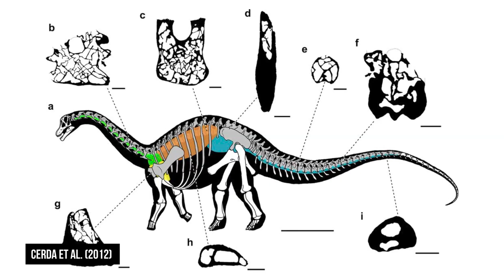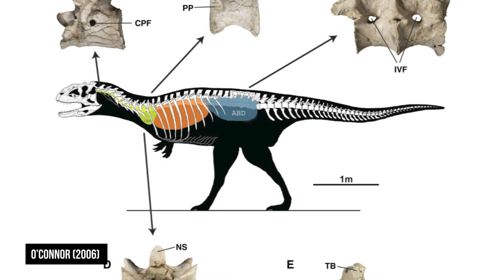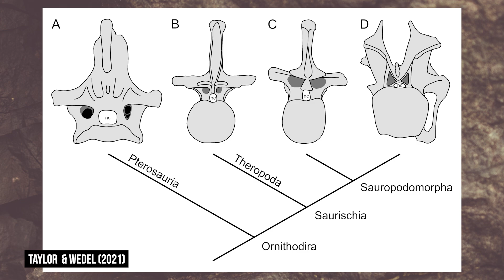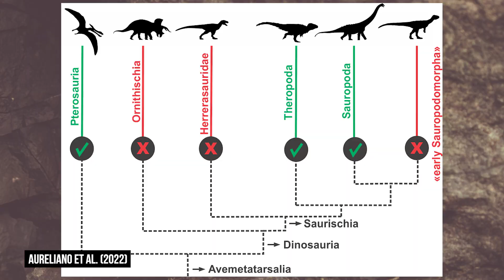Um dos grandes ENIGMAS da EVOLUÇÃO dos DINOSSAUROS SOLUCIONADO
Um dos grandes enigmas da evolução dos dinossauros foi solucionado. Acompanhe nossa descoberta publicada publicada esta semana e o impacto dela na ciência.

Arte da capa por Márcio Castro.